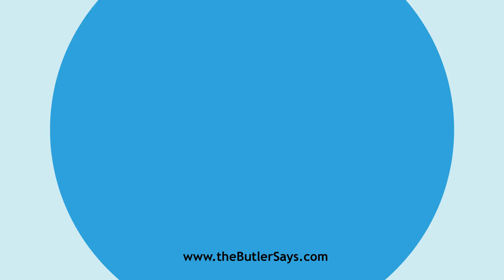Learn how to say this word: "Cal"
This is the definition of "Cal":
n.  Wolfram, an ore of tungsten.